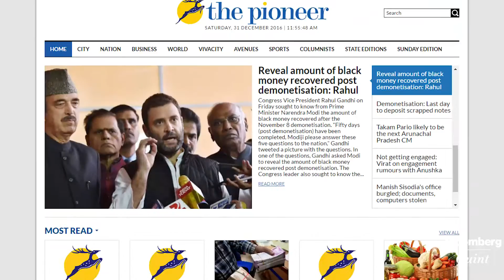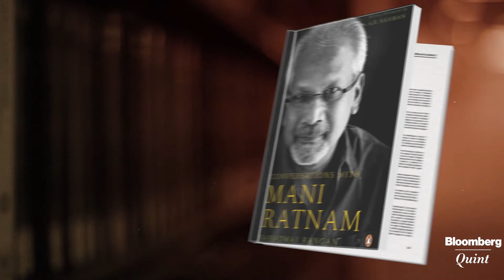Libraries Of Leaders: What Our Columnists Read In 2016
On this special year-end edition of Libraries of Leaders, we asked three of our columnists to recommend some of their favourite books from 2016. Here is a look at the books that topped the reading lists of Raghav Bahl, Praveen Chakravarty, and Shankkar Aiyar this year.